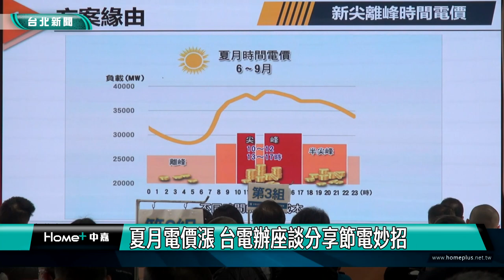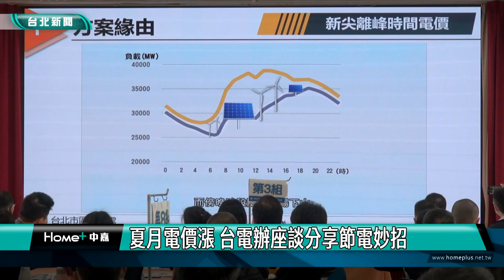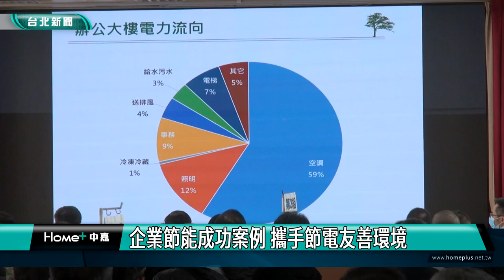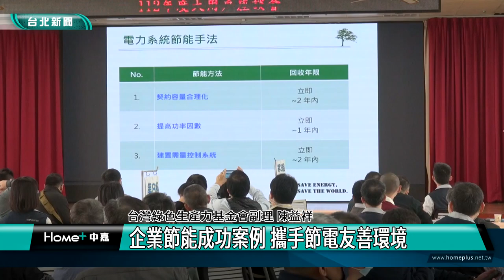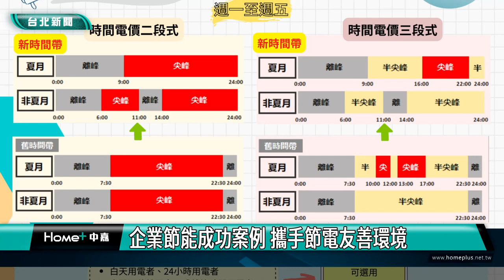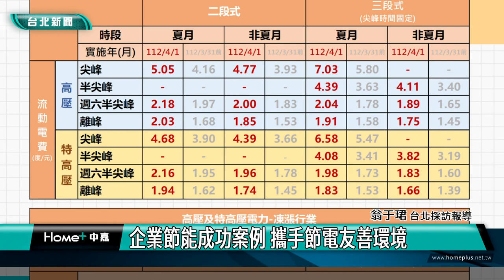台電|漲價|電費|夏月電價漲 台電辦座談分享節電妙招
夏月電價漲 台電辦座談分享節電妙招
企業節能成功案例 攜手節電友善環境

台電4月調漲電價平均11％，這也衝擊接下來要開始的夏月電價，台電台北市區營業處於舉辦大用戶座談會，邀集服務範圍的商業及公家單位辦公大樓用戶代表，說明「新尖離峰時間電價」，移轉夜尖峰用電，及提供辧公場所於夜尖峰適用的抑低用電方式，減輕用戶電費的負擔。

為了讓用戶了解移轉或節約用電，台電首先邀集商辦性質的高壓用電戶來座談，說明「新尖離峰時間電價」，如何移轉夜尖峰用電、提供辧公場所於夜尖峰適用的抑低用電方式，及需量反應負載管理措施適合選用的方案。

座談會邀請綠基會陳益祥副理專題演講「商辦大樓節能技術」，以及分享企業節能成功案例。

台電呼籲辦公大樓用電大戶攜手響應友善環境，達成節電省費，也讓台電能更穩定供電。